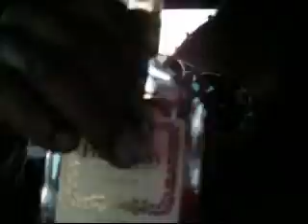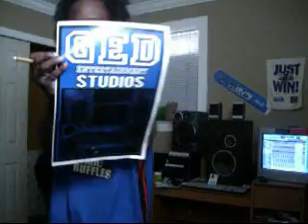go hard pt3 video mr.ruffles vs tat money savannah ga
go hard video pt 3 tatmoney vs mrruffles realizm/ged videos